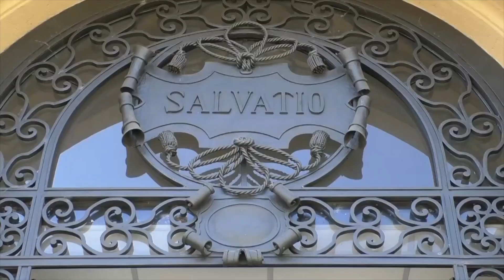Il prof. Mandreoli Vice Preside della Fter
La nomina è arrivata lo scorso 5 maggio da parte del Gran Cancelliere, cardinale Matteo Zuppi.
Il docente insegna alla Fter dal 2005 ed è attualmente professore di Teologia fondamentale e sistematica nonché di Storia della Teologia.